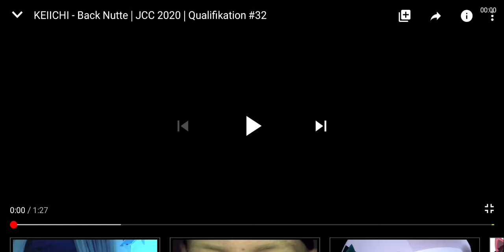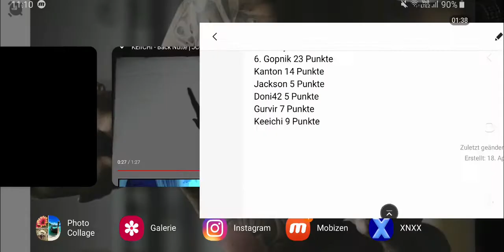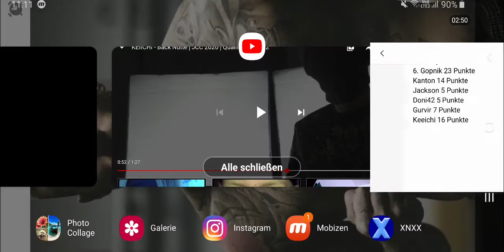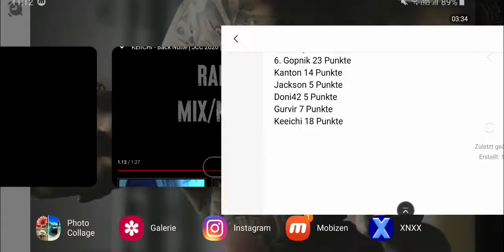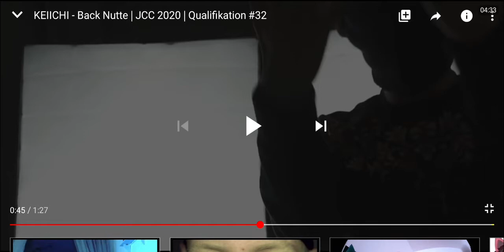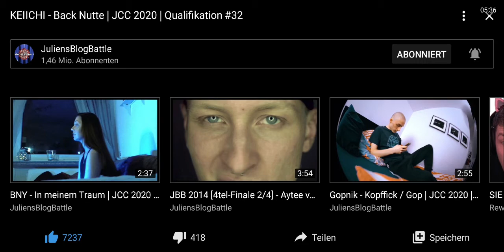KEIICHI - Back Nutte | JCC 2020 | Qualifikation #32 (Analyse)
Keiichi hat in einer Minute so viele Punkte wie kein Anderer bekommen.